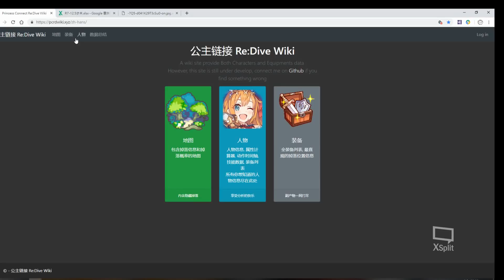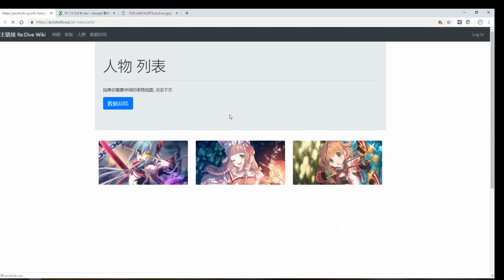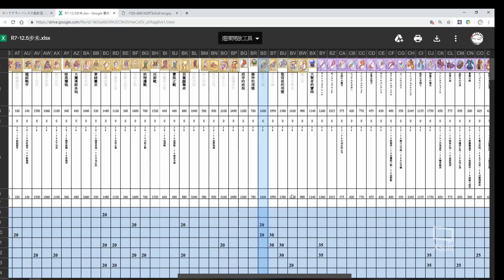N加倍刷裝小技巧【超異域公主連結☆Re:Dive】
影片裡有提到的網址:
(這個現在開不起來了 G_G)